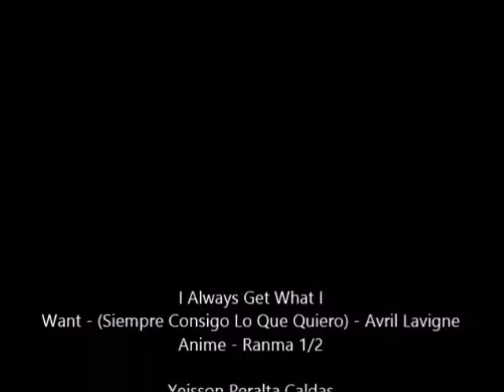Ranma 1/2 - I Always Get What I Want - (Avril Lavigne)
Ranma 1/2 - I Always Get What I Want - (AvrilLavigne)